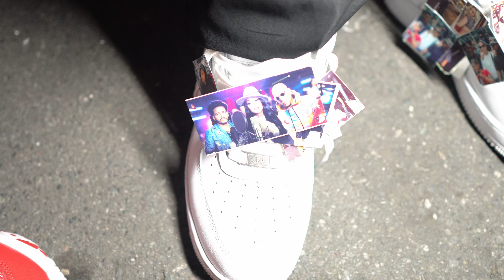DETRAS DE CAMARA DE LA PERVERSA FT NFASIS Y YOMEL EL MELOSO - NI MUERTA ALOFOKE RADIO SHOW